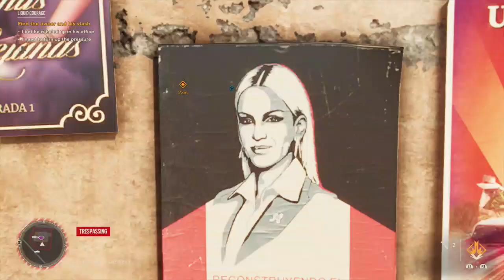Far Cry 6 for PS4 Pro